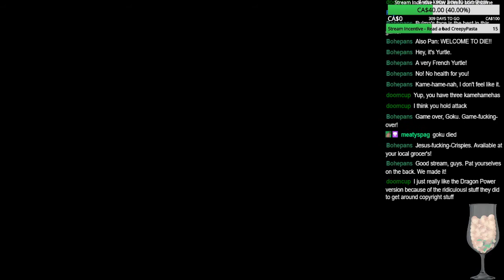Dragon Ball - Le Secret du Dragon (Dragon Power) (NES) - ololshitgames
KAMEHAME- you ran out of Power! Game over!

JeffCharizardFlame